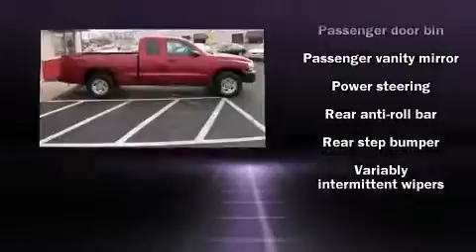2006 Dodge Dakota ST in Lima, OH 45805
Ahl Under 10
895 S. Cable Road

Sensibility and practicality define the 2006 Dodge Dakota. All of the premium features expected of a Dodge are offered, including: delay-off headlights, front and rear cupholders, a tachometer, variably intermittent wipers, a rear step bumper, and air conditioning. A Carfax history report indicates just one previous owner. We have the vehicle you've been searching for at a price you can afford. Please don't hesitate to give us a call.